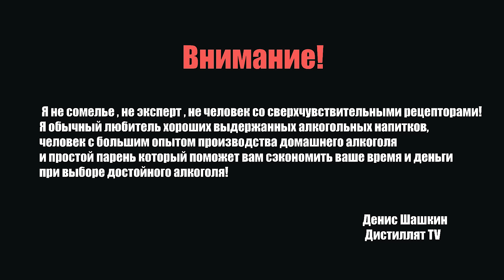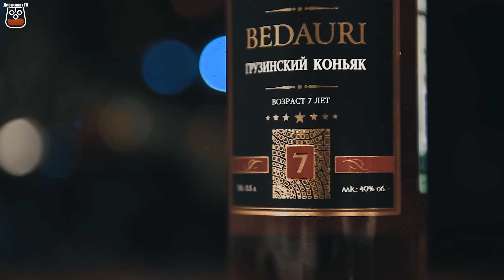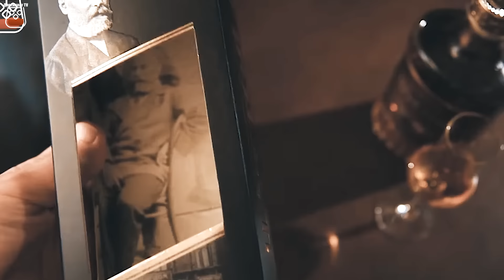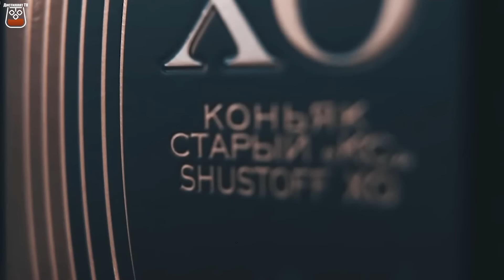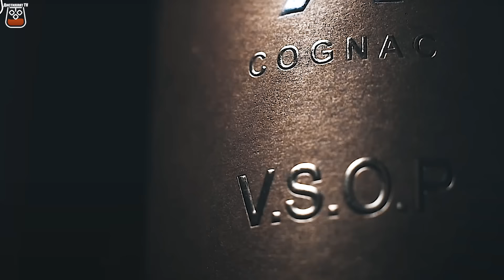Коньяк который не стоит покупать (Антитоп коньяков) (18+)